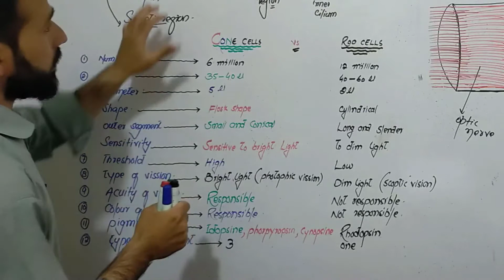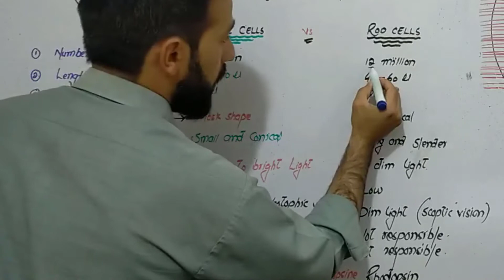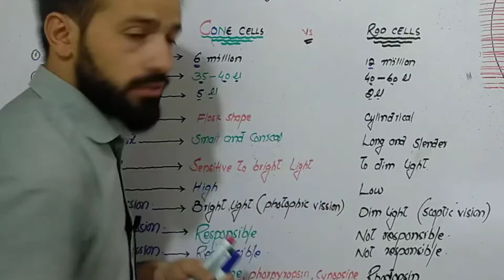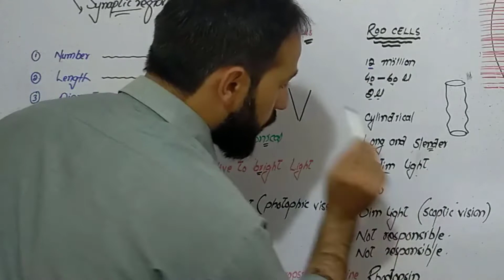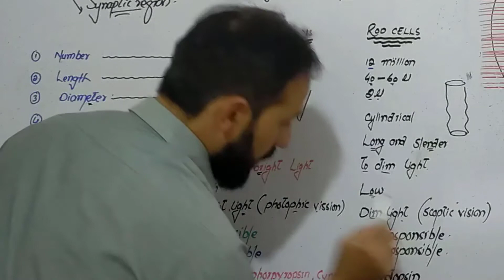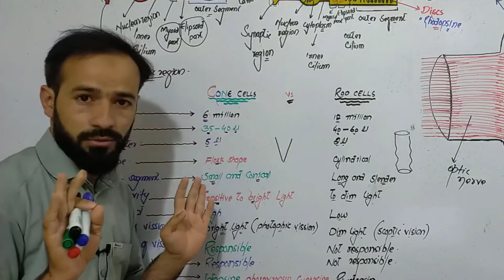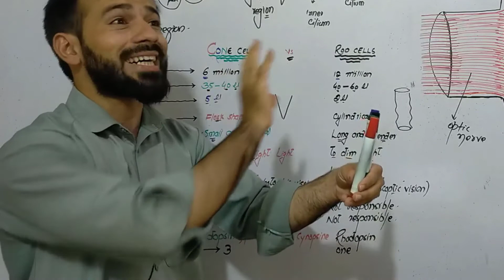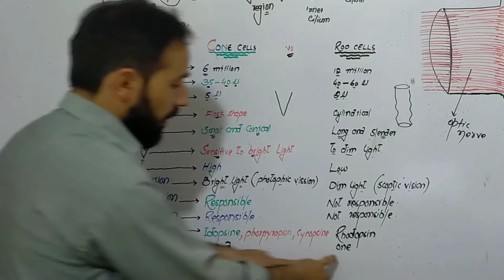Rods and Cones | Difference between rods and cones | Photoreceptors of Eye | Top Lesson4u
"TOP LESSON4U" PRESENTS

Highly convergent Less convergent
Acuity
Low High
Location
Periphery of the retina Centre of the retina
Quantity – Out of 125 million photoreceptors found in human eye
120 million photoreceptors out of the total About 5 million photoreceptors out of the total
Outer segment – shape/pigment
Cylindrical. Comprises of rhodopsin pigment (made of vitamin A) Conical. Comprises of iodopsin pigment
Sensitivity to wavelength
Sensitive – 480nm
Insensitive – greater than 640nm

Sensitive – 420nm, 534nm, 563nm
Deficiency
Lack of rhodopsin pigment may cause night blindness Lack of iodopsin pigment may cause blindness